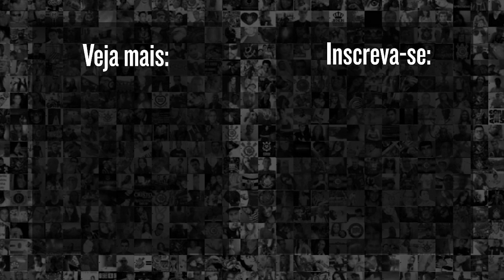CEARÁ 2 X 1 CORINTHIANS (90 minutos em 5) - GOL CONTRA, LAMBANÇA E DESESPERO NA LUTA CONTRA A QUEDA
O Corinthians segue vivendo um drama dentro de campo. Com nova atuação ruim, a equipe alvinegra perdeu de virada para o Ceará e entrou na zona de rebaixamento. O duelo teve direito a gol contra, adversário com um a menos e lambança de Cássio no final.